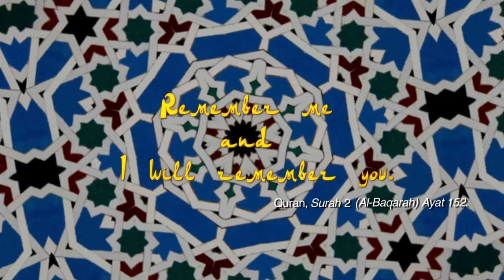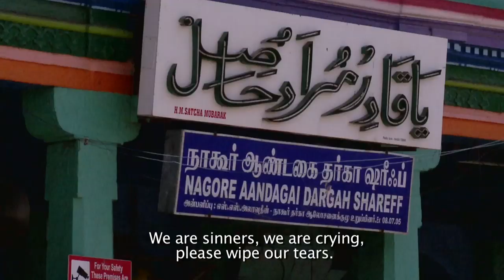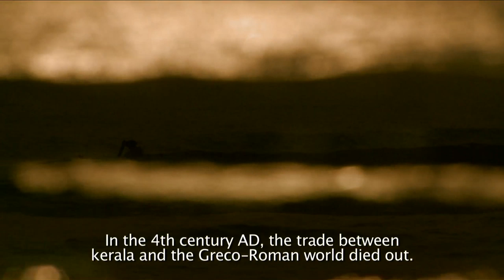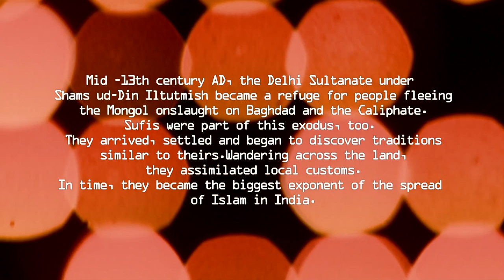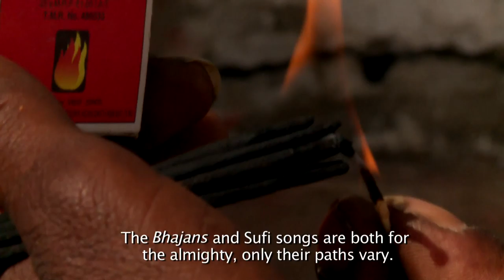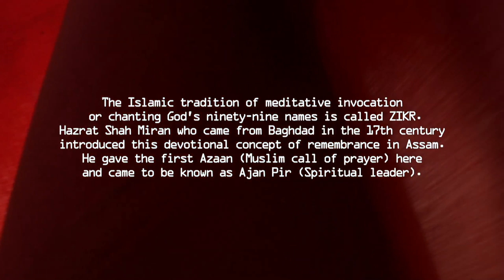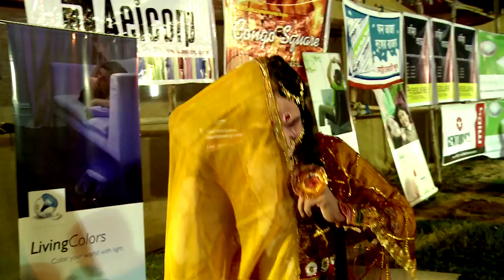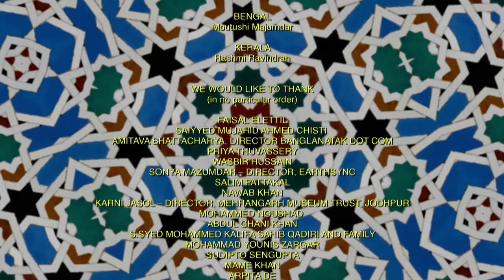Sama - Muslim Mystic Music of India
The muslim mystics have always upheld a revered position across the country, particularly for their indispensable impact on various musical traditions in India. While traditionally the muslim mystics are associated with Sufism, their cultural influence transcends all religious and geographical boundaries. The principles and values of finding god in oneself, a sentiment reverberated in prayers within hinduism and Buddhism as well, provides an inter-religious umbilical cord to variation of hybrid sounds that continue to influence of the mystic musical traditions across India.